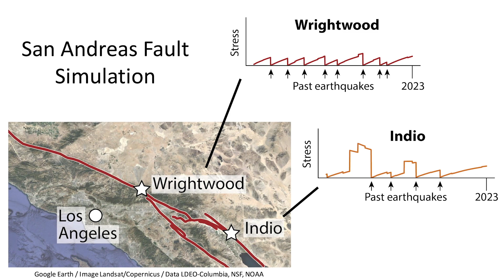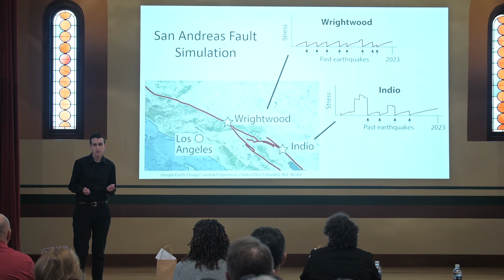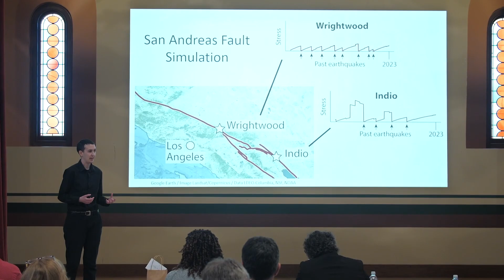Three Minute Thesis Winner: Grasshopper Anderson-Merritt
Geoscience
Presentation Title:  How much stress does the San Andreas feel before large earthquakes?